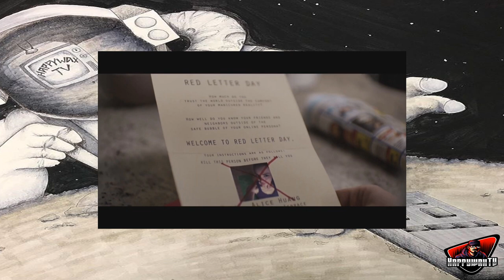Red Letter Day (2019) Horror Movie review - And a bit of a RANT at the end........LOL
Red Letter Day had a ton of potential but it felt like it may have come up just a little short of being something Phantastic. Check my review and see if you agree with me , and please leave me some comments below im interested to see what you guys thought of this one. H